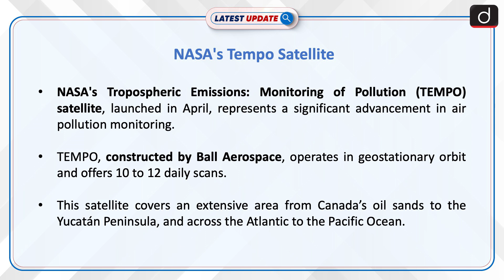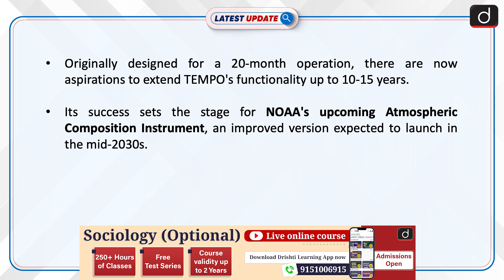NASA's Tempo Satellite | Latest update | Drishti IAS English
NASA's TEMPO satellite, launched in April, is a groundbreaking Earth-observation tool in geostationary orbit, providing hourly updates on atmospheric pollutants across a vast area from Canada to the Yucatán Peninsula and from the Atlantic to the Pacific Ocean.